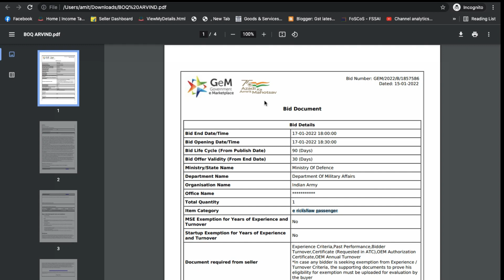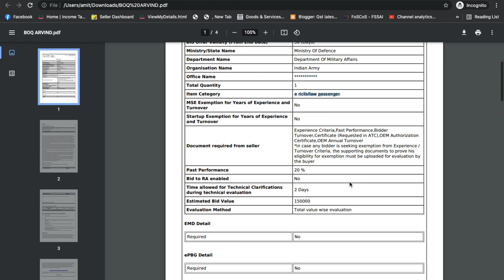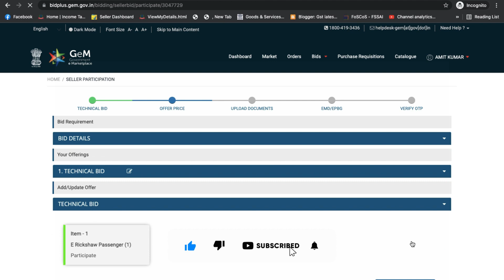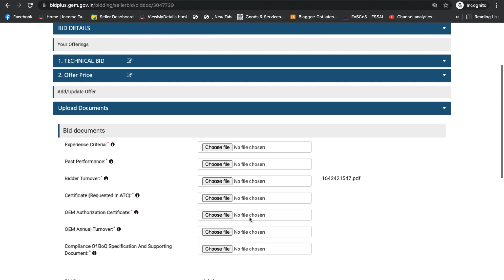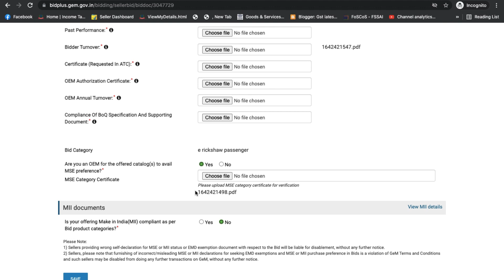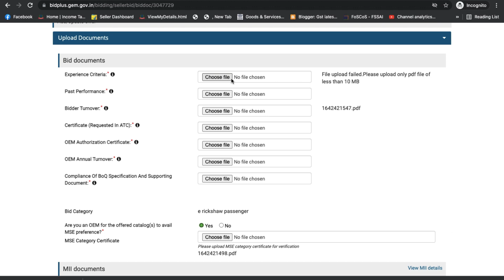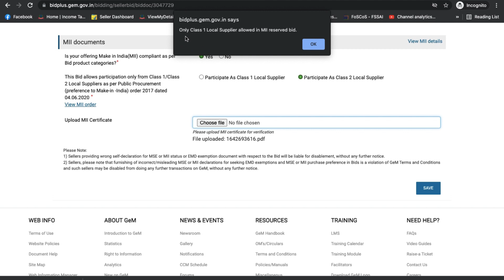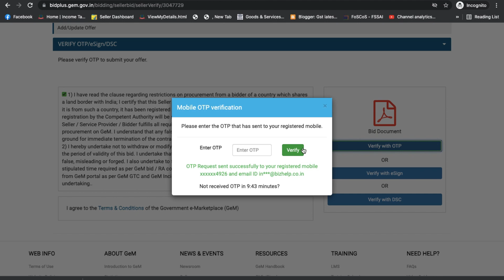Boq Bid Participation New Process | How to participate Boq In Gem | gem BOQ bid process for seller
In today's video, you will learn to participate in boq bid because now the process of participating in boq has completely changed. with mii document problem solution

BOQ-based bidding allows a Buyer to change the Estimate Price. Further, a Buyer can view Seller compliance to specifications/supporting documents during the Technical Evaluation stage as View Seller documents. Seek clarifications during Technical evaluation for any of the documents put forth by the Seller.